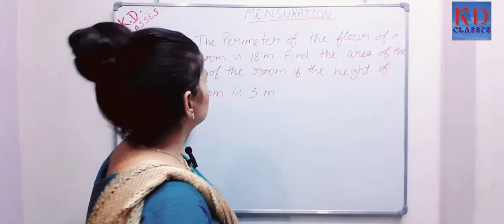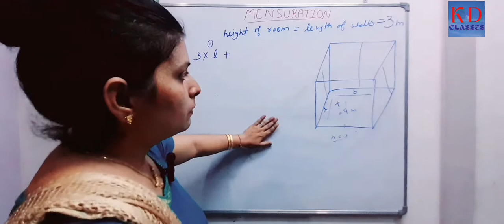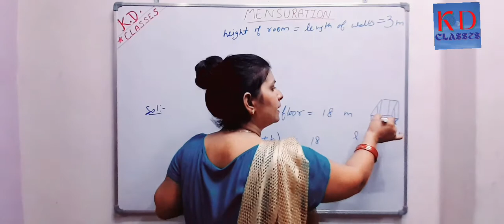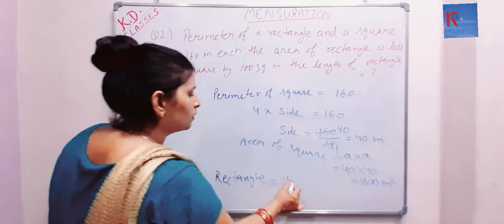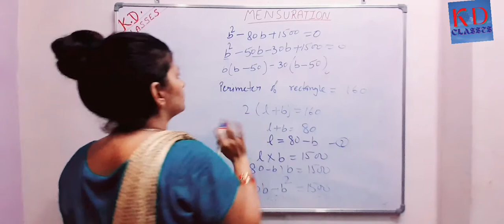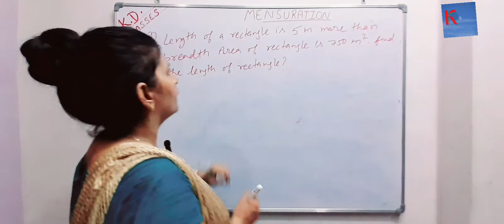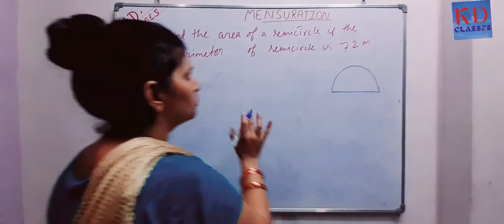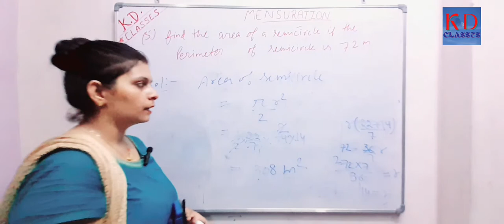Mensuration, 2D shape(numericals)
नमस्ते जी 🙏🏽
Me priyanka स्वागत करती हूँ आप सभी का K D Classes में
इस youtube channel me apko maths ke short trick or maths subject ka 6th se 10th tak ka syllabus cover krne wali hu
Apka koi bhi meths se related questions h to comment box me likhe
Or ap next video kiss topic pe chahte h to pkka mentioned kre
Simple interest (SI) | साधारण ब्याज बहुत ही आसान तरीक़े से
Maths tricks
Complete topic
Maths classes
Maths tricks
Bahut hi आसान तरीक़े से

KD classes,
Mathematic solution,
Math with- priyanka mam,
Basic concepts  of maths,